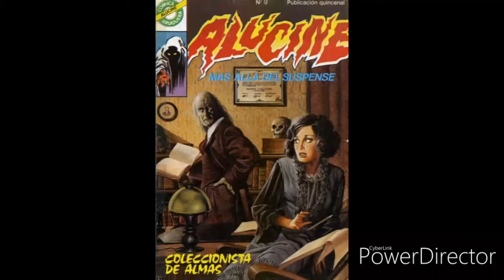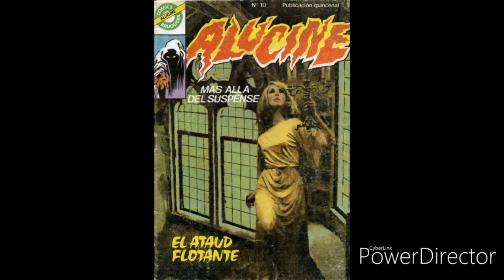ALUCINE Más allá del Suspense (Cómics de BRUGUERA )